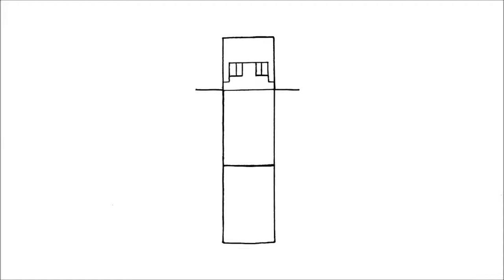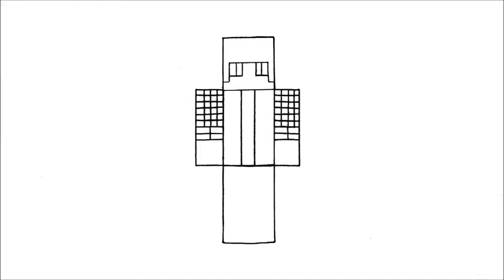كيفية رسم أوثنتغاميس من ماين كرافت